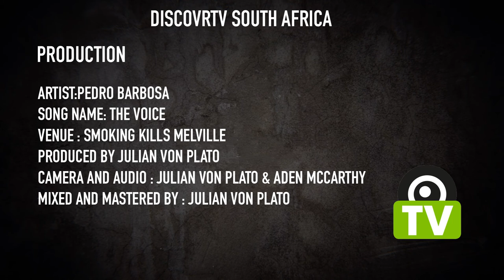Pedro Barbosa - The Voice | Live from the Lounge